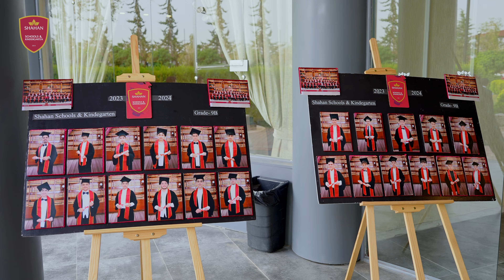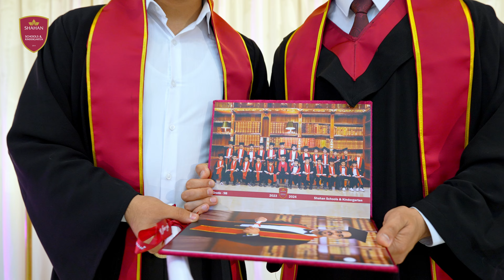ئاهەنگی دەرچوونی🎓 قوتابیانی پۆلی نۆیەمی بنەڕەتی قوتابخانەکەمان,Our 9th grader's graduation ceremony.